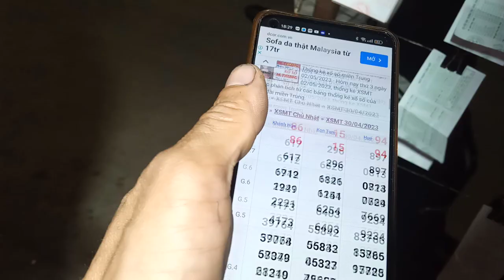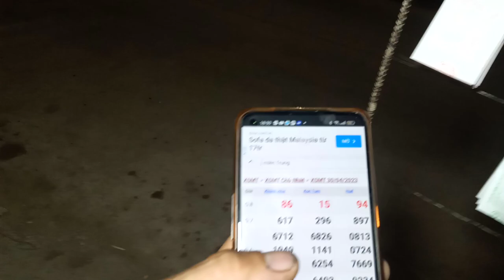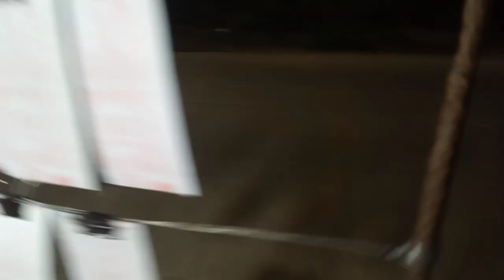Chung vé số tiếp 100k.